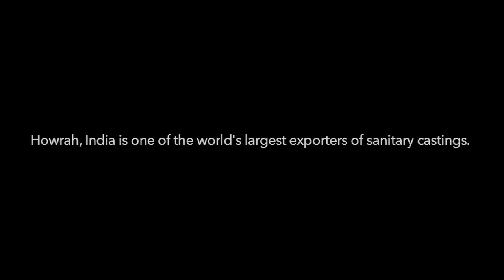Trailer CAST IN INDIA. Documentary by NATASHA RAHEJA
Iconic and ubiquitous, thousands of manhole covers dot the streets of New York City. Enlivening the everyday objects around us, this short film is a glimpse of the working lives of the men behind the manhole covers in New York City.